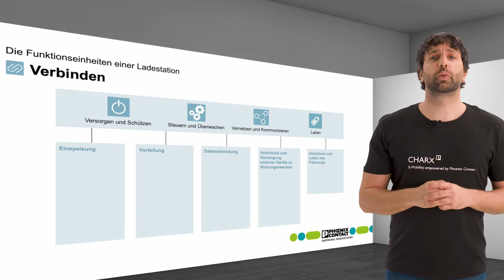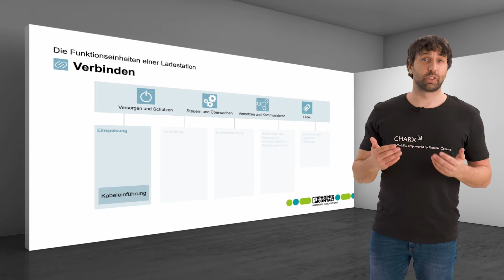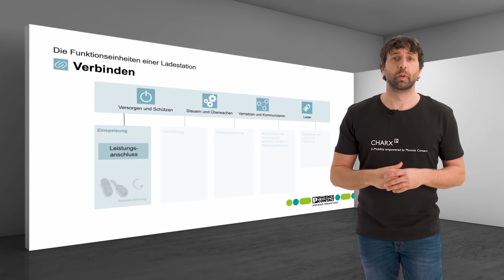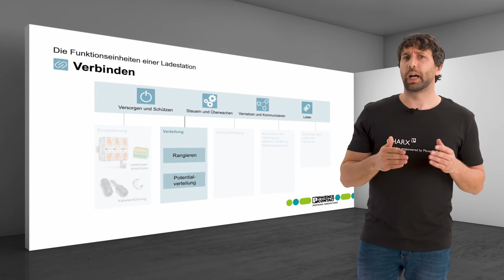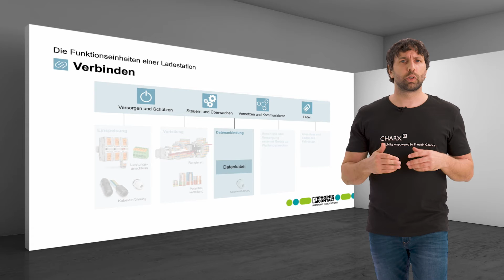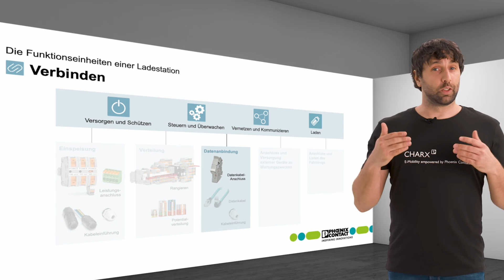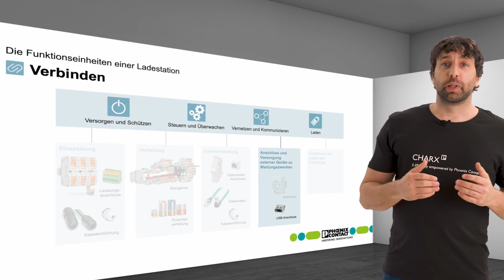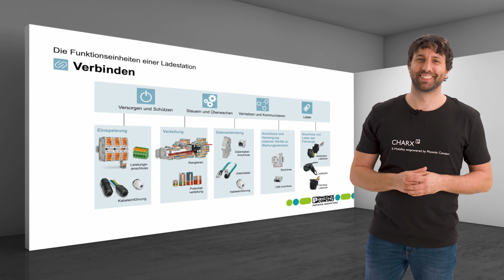Wie verbinde ich alle Komponenten einer Ladestation effizient? – Aufbau von Ladestationen Teil 5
►Wie verbinde und verdrahte ich alle Komponenten meiner Ladestation effizient und strukturiert miteinander? Für Entwickler und Ingenieure von Ladesäulen und Wallboxen ist dies eine wichtige Fragestellung, die wir in diesem Video beantworten.

►Schaut euch auch unsere anderen 4 Videos an! Wir zeigen euch, wie ihr sämtliche Anforderungen an eine moderne Ladeinfrastruktur erfüllt.

►Um mehr über unser breites Produktangebot für die Ladeinfrastruktur zu erfahren, besucht uns